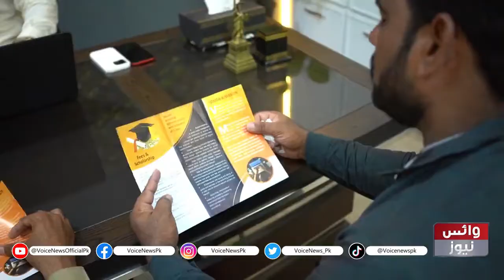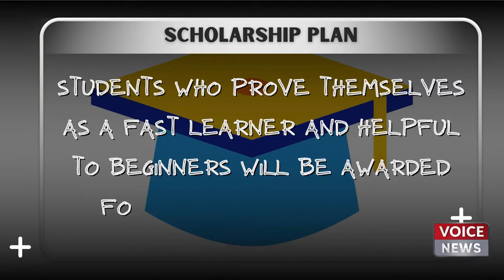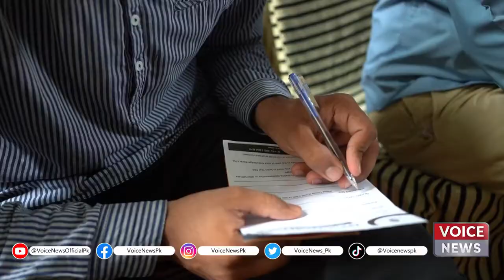One & Only 100% Guarantee Tech Institute that Provides You Real Job | Starlink Care Multan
One & Only 100% Guarantee Tech Institute that Provides You Real Job